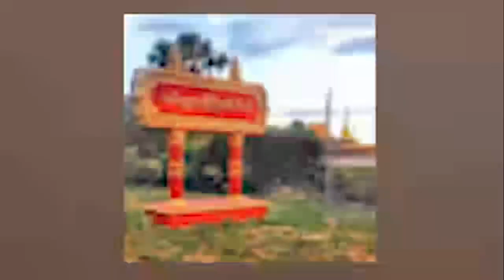Red Peacock သတင်းဌာနကနေ တစ်ပတ်အတွင်းသတင်း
တစ်ပတ်ရဲ့ Red Peacock သတင်းဌာနကနေ တစ်ပတ်အတွင်း  မြန်မာပြည်အနှံမှာရှိတဲ့ မြေပြင်မှာဖြစ်ပွားခဲ့တဲ့စစ်ရေးအ‌ခြေအနေ၊ ပြည်သူတွေကြုံတွေ့နေရတဲ့အခက်ခဲ၊ စစ်ဘေး‌ရှောင်အခြေအ‌နေ စတဲ့သတင်းတွေကို ရွေးချယ်တင်ဆက် ပေးသွားမှာဘဲဖြစ်ပါတယ်။

Red Peacock၊ ဧပြီ ၇

- နွားထိုးကြီးမြို့နယ် ကြာကန်ရွာအနီးတွင် တိုက်ပွဲဖြစ်ပွားပြီး အာဏာသိမ်းစစ်အုပ်စုမှ ပြည်သူတွေကို ဓားစာခံဖမ်းဆီးကာ ဆုတ်ခွာခဲ့တဲ့ သတင်း

- ရွာသာရွာရှိ အာဏာသိမ်းစစ်အုပ်စုက ဂိတ်ချဆက်ကြေးကောက်နေတာကြောင့် ဒရုန်းဖြင့် တိုက်ခိုက်ခဲ့တဲ့ သတင်း

- ပင်းယရွာရှိ အာဏာသိမ်းစစ်အုပ်စုက  ဒေသခံနှစ်ဦးကို သတ်ပစ်ခဲ့ပြီး ရွာလေးရွာအား မီးရှို့ခဲ့တဲ့ သတင်း

- နေပြည်တော်ရှိ အာဏာသိမ်းစစ်အုပ်စုခေါင်းဆောင်မင်းအောင်လှိုင်နေအိမ်အပါအဝင် စစ်ရေးပစ်မှတ်သုံးနေရာကို ဒရုန်းဖြင့် တိုက်ခိုက်ခဲ့တဲ့ သတင်း

- ယင်းမာပင်အရှေ့ခြမ်း နှင့် ဆားလင်းကြီးမြို့နယ်မြောက်ခြမ်းတို့တွင် အာဏာသိမ်းစစ်အုပ်စုက စစ်ကြောင်းထိုးနေ တာကြောင့် ပြည်သူ တစ်သောင်းခွဲခန့် စစ်ဘေးရှောင်နေရတဲ့ သတင်းစတဲ့ သတင်းတွေကိုတင်ဆက်ပေးသွားမှာ ဖြစ်ပါတယ်။